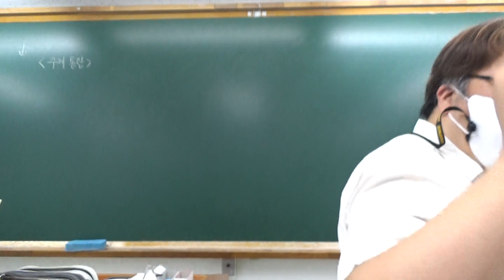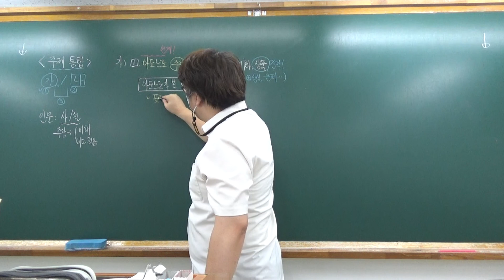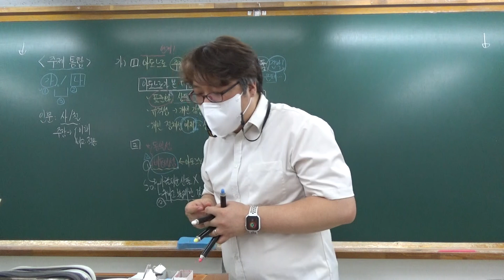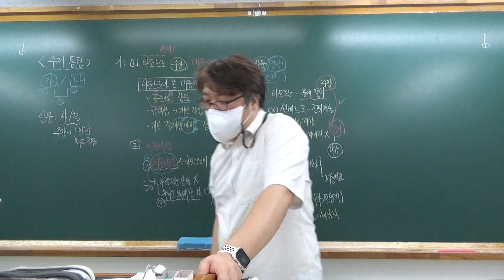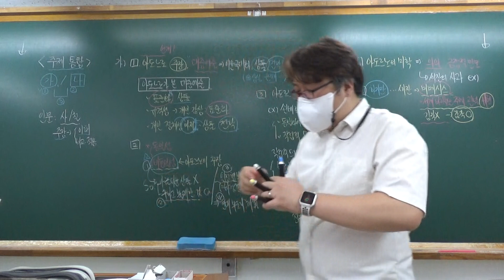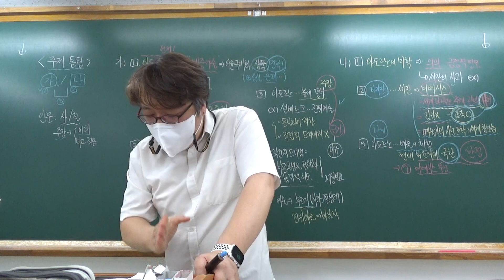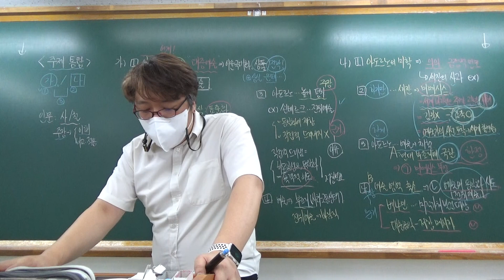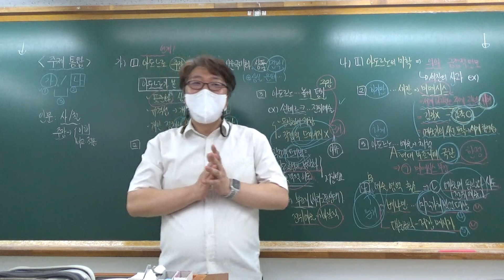2023학년도 9모평 03_주제통합(4~9번) 인문_아도르노의 미학 이론_아도르나의 미학 이론에 대한 비판